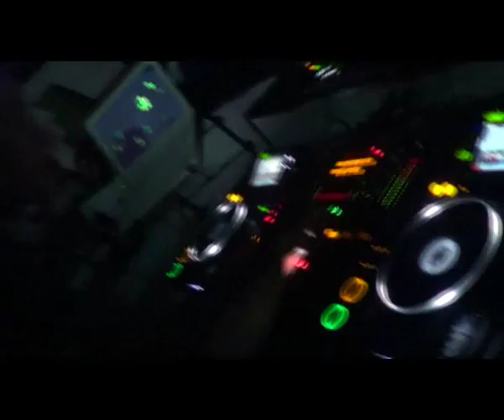Dj Filix & Pepè @ Koala Maxi - Marina Di Ragusa 3.8.2013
DJ FILIX & PEPE' VOX Live -
Koala Maxi - Marina Di Ragusa -
3 agosto 2013